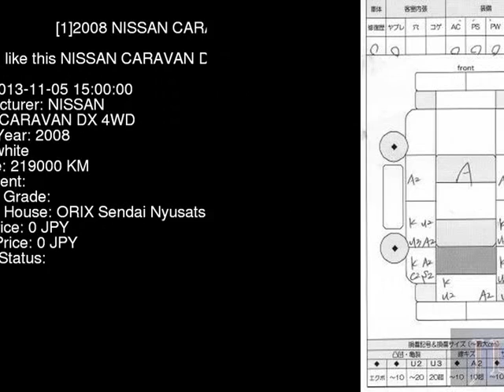2008 NISSAN CARAVAN DX_4WD VWME25 - Japanese Used Car For Sale Japan Auction Import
2008 NISSAN CARAVAN DX_4WD VWME25 - Japanese Used Car For Sale Japan Auction Import VWME25,NISSAN,CARAVAN,DX_4WD,ORIX Sendai Nyusatsu,jdmvip,vip,jdm,cars,japan,jdmvip.com,japanesecars,usedcars Japanese Used JDM Car For Sale At Auction in Japan for Import